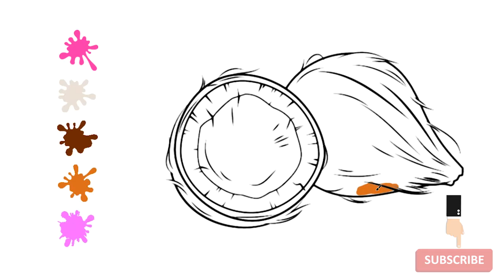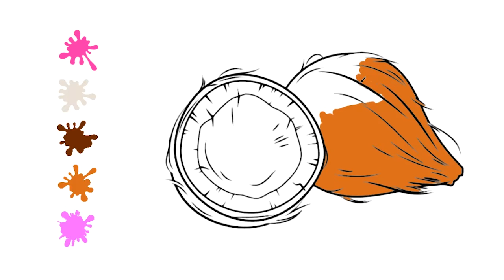How to Color Coconut | Fruits | Colors Learning